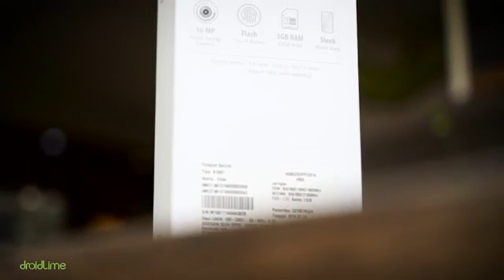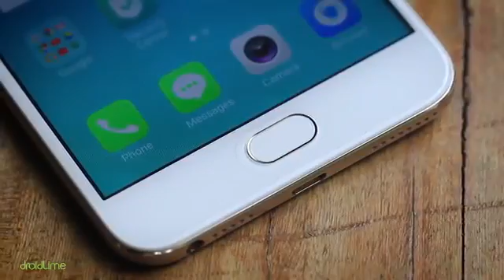OPPO F1s Hands on